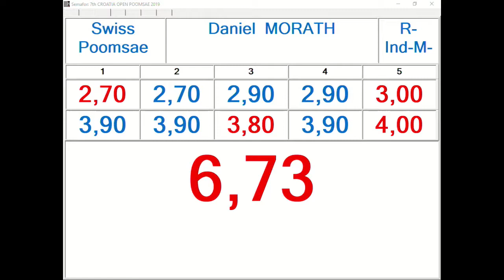R Individual M Junior Round 1 Daniel Morath, SUI 13,46